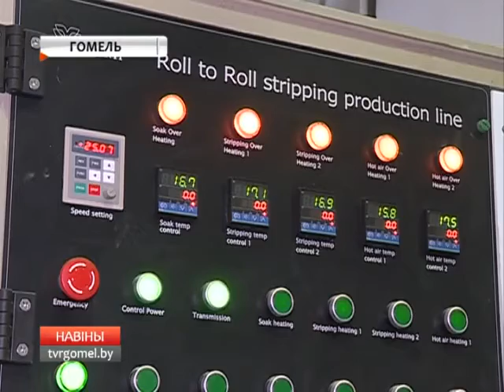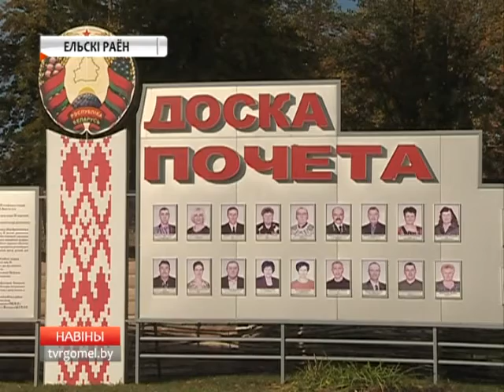09 10 2016 НОВОСТИ НЕДЕЛИ 20 30 БТ4